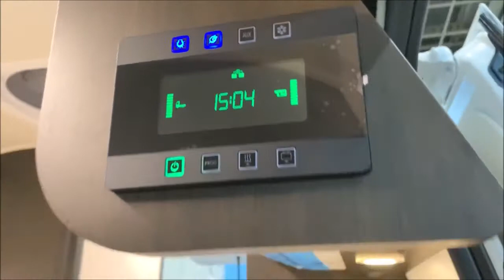【大阪キャンピングカーフェア 2019】トヨタ ハイエース（HIACE）キャンパー特装車 GRANDE TRAVELER GT VAN CONVERSION キャブコンバージョンの紹介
トヨタ ハイエース（HIACE）キャンパー特装車 GRANDE TRAVELER GT VAN CONVERSION キャブコンバージョンの紹介です。